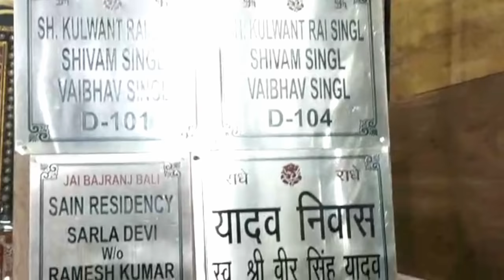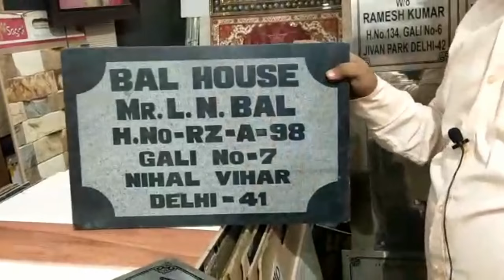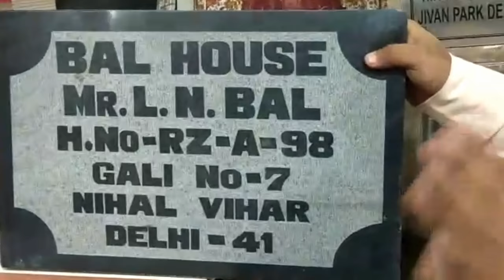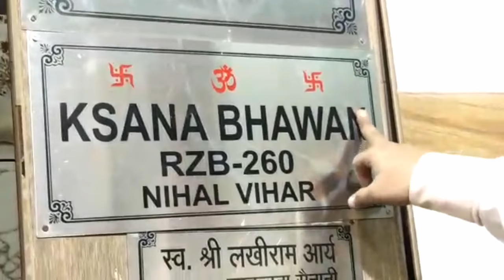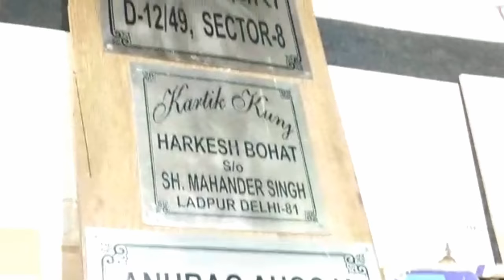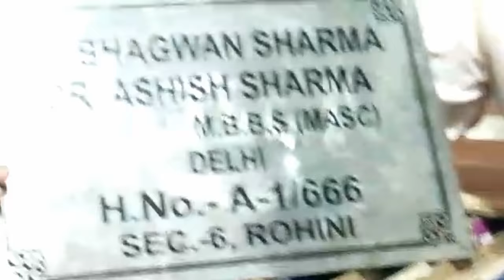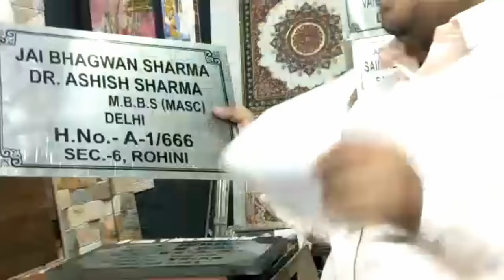home delivery name plates price process video Mannu ji 92114825189811309815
Mannu  ji